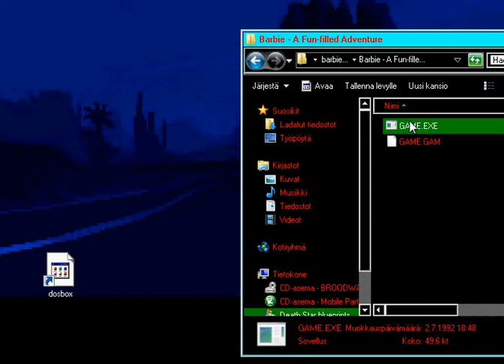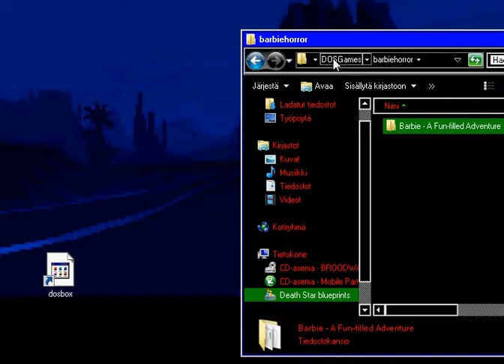Gidrolo uploads intoxication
barbie dream quest